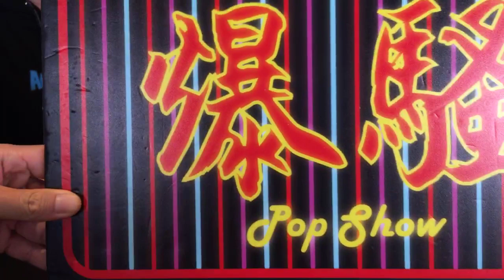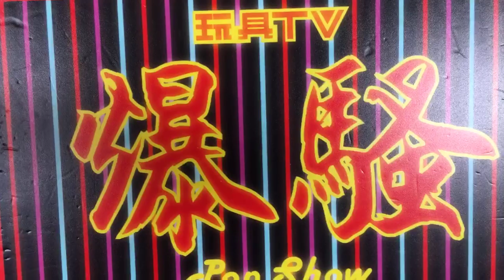TOYSTV S11 E9「爆玩具」Banpresto MOBILE SUIT GUNDAM INTERNAL STRUCTURE-RX-78-2 GUNDAM PVC Figure Unbox